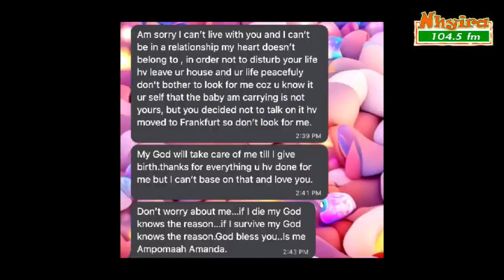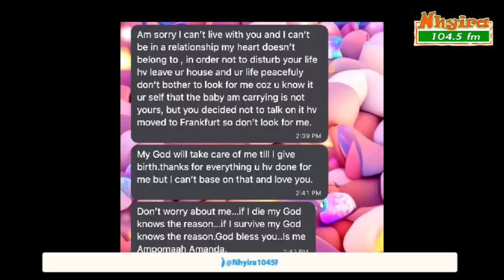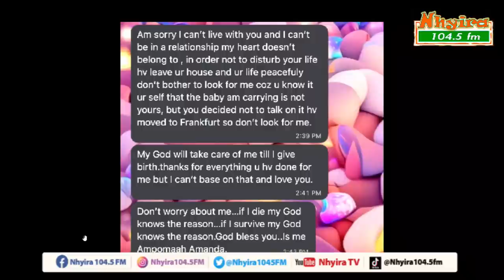I found my wife is pregnant for another man after bringing her to Germany.